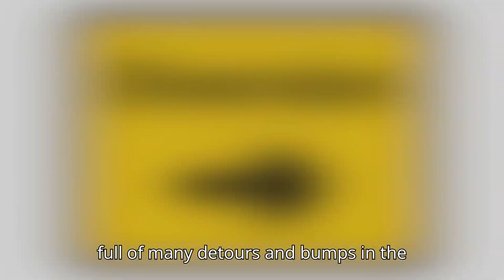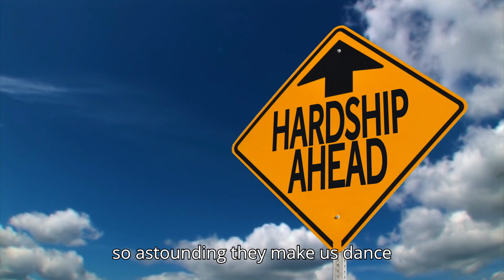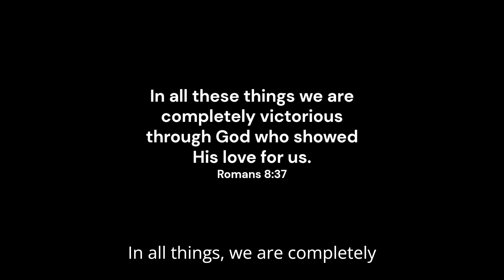DON'T QUIT!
The longer I live, the more I realize that this journey called life is never going to be “smooth”.  In fact, I don’t think it was intended to be.  It’s full of many detours and bumps in the road.  We may feel lost and out of control.  We may lose our balance and trip and fall.  However, one of the most amazing and brilliant attributes our Creator has given us is RESILIENCE.